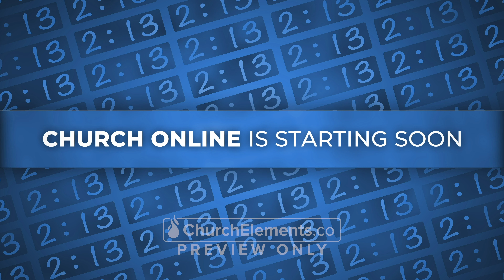Array Timer - Blue